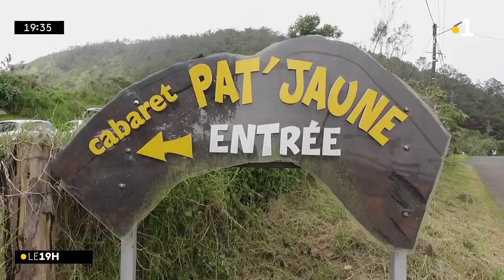Cabaret : carte blanche pour Pat' Jaune